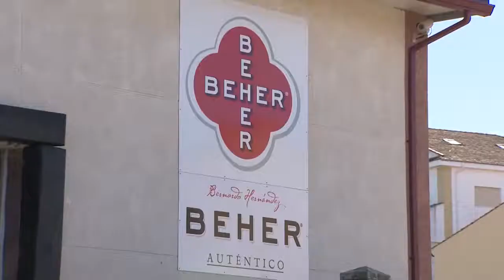Los ibéricos de Beher, premio Pyme del Año en Salamanca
Los productos ibéricos más selectos de Bernardo Hernández han hecho de Beher la pyme del año en Salamanca, un reconocimiento concedido por la Cámara de Comercio y Banco Santander.